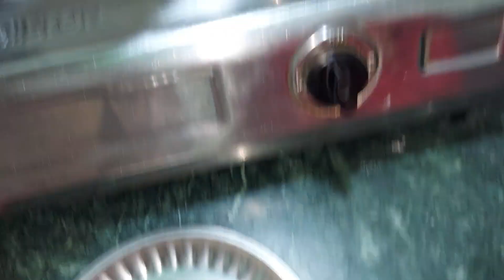किचन में काम आने वाली बहुत ही आसान ट्रिक्स एंड टिप्स😌😌😌